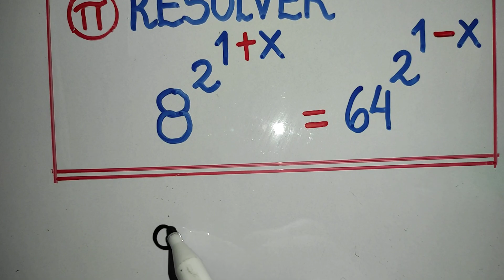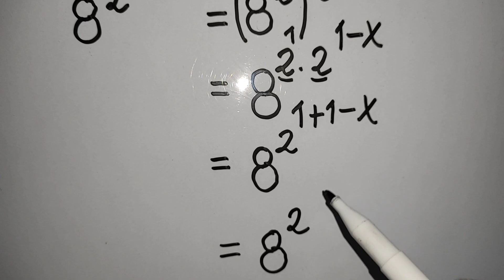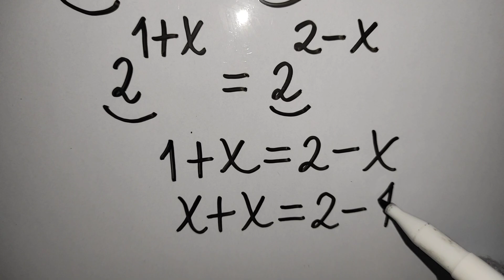Álgebra : Ecuación exponencial/Potenciación/Problema 1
Resolvemos paso a paso esta Ecuación exponencial,para ello utilizamos algunos teoremas de Potenciación.